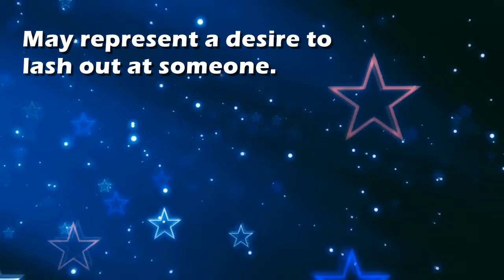Claw : Dream Interpretation and Dream Meaning by TellMeMyDream.com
Claw : Dream Interpretation and Dream Meaning by TellMeMyDream.com Best Dream Meaning Interpretations and Dream Dictionary: